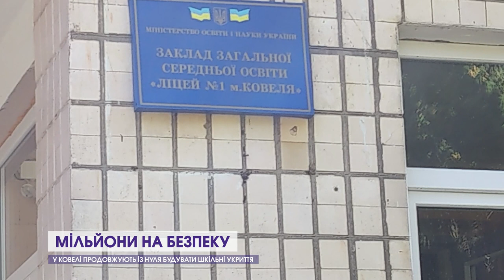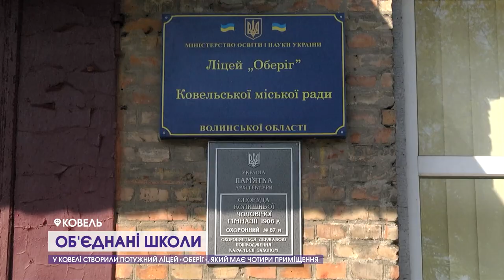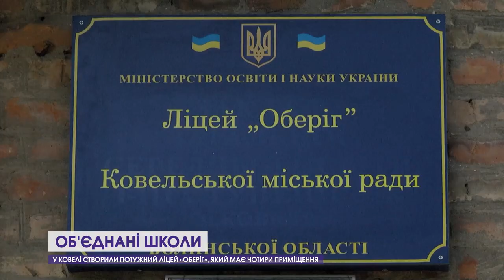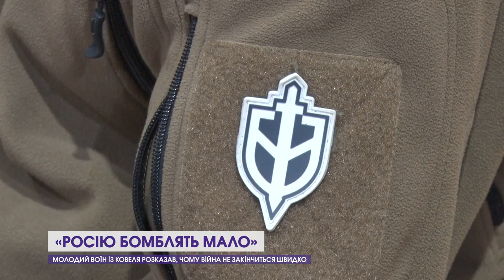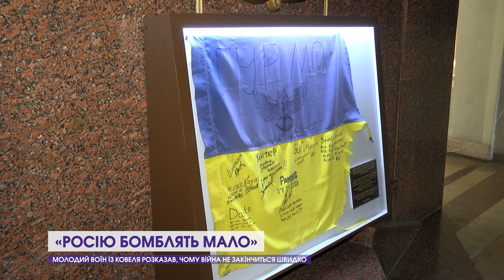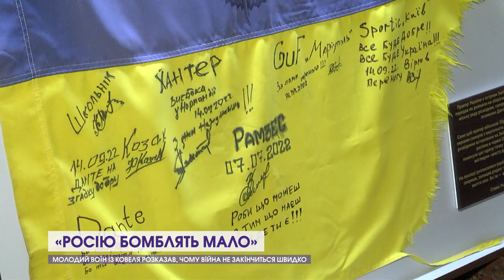Мільйонні укриття, весілля в кабінеті мера і коли чекати перемогу | Ковельська громада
Мультимедійні дошки, будівництво спортивних майданчиків, асфальтування територій - від усього цього тимчасово відмовились у Ковелі. Пріоритет один – безпека. Як у громаді повертали дітей за шкільні парти, куди ділись 5-та та 8-ма школи і про весілля у кабінеті міського голови – дивіться в програмі Ковельська громада.